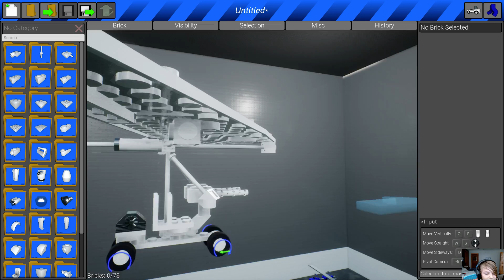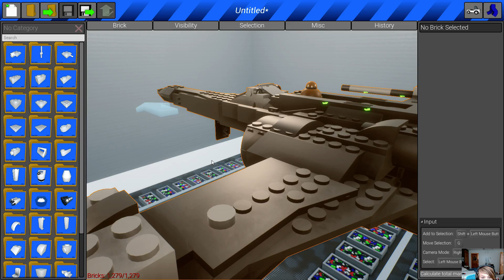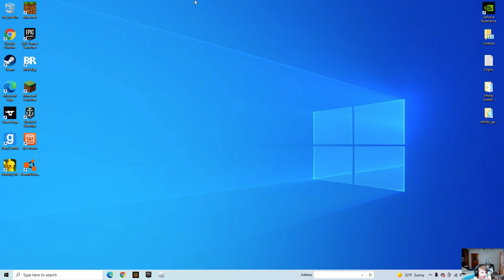me and random people had a dog fight in hang gliders